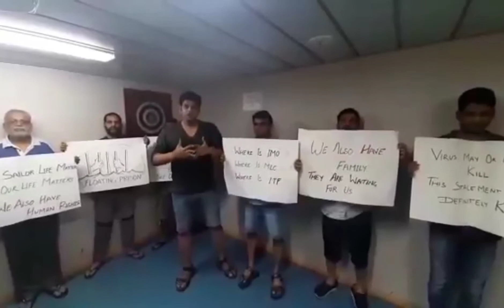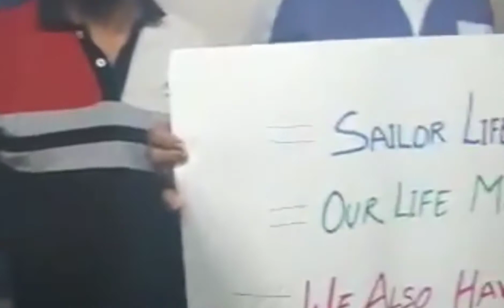1.400 Pelaut Telah 6 Bulan Terdampar di Puluhan Kapal Batu Bara Australia, Ini Jeritan Mereka